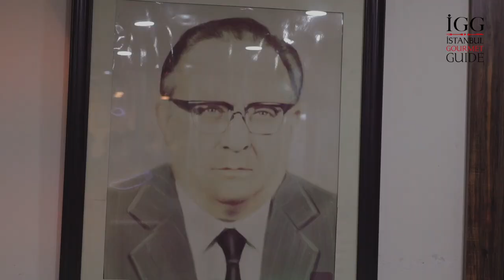Tarihi Filibe Köftecisi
Köfte, piyaz, salata, yoğurt ve revani... Sirkeci'deki Meşhur Filibe Köftecisi'nin menüsü bu saydıklarımızdan ibaret.. Bir asrı aşkın süredir hizmet vermesi sebebiyle Türkiye’nin en eski lokantaları arasında yer alan işletme, bulunduğu yerden taşınsa da eski yerinden pek de uzaklaşmadı. Sirkeci'nin lezzet dolu sokağında yani Hocapaşa sokağında yer alan köfteciyi henüz denemediyseniz tavsiye ederiz.
Meatball, haricot bean salad, salad, yoghurt and revani (baked semolina)… The menu of Meşhur Filibe Köftesi is consist of those. Since the establishment has been servicing for more than a century, it is among the oldest restaurants of Turkey. It moved from its early place but didn’t go far. If you haven’t tried this meatball restaurant located at Hocapaşa street of Sirkeci, we recommend it.

Adres: Hocapaşa Mahallesi Hocapaşa Sokak No:3 Sirkeci / İstanbul